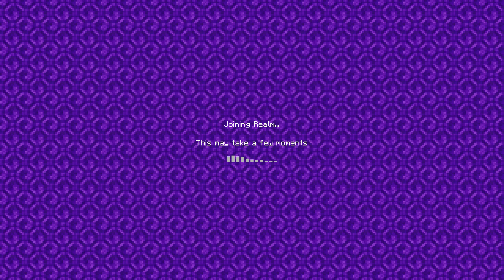Warren's birtyday!!!!! 1